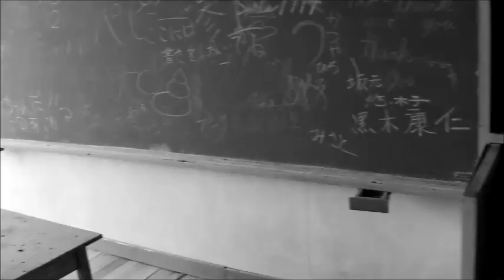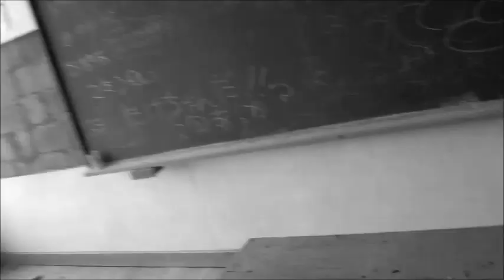It creeps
A mysterious entity haunts a countryside school, where possible experiments were conducted.
A short, silent film filmed in a creepy abandoned school deep in the Japanese mountains